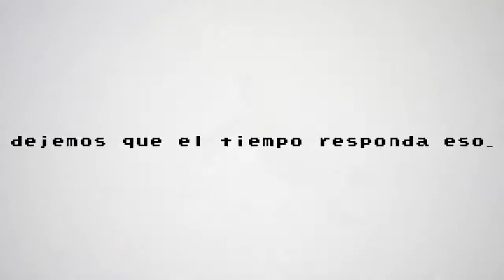trailer de TWT X: A Falta de Tiempo pero con Sin Documentos de Los Rodriguez de fondo